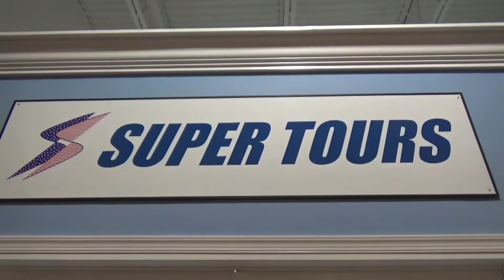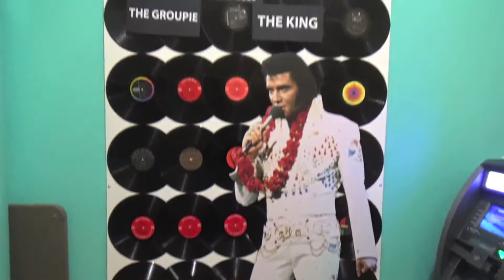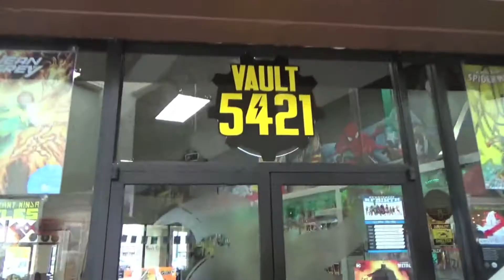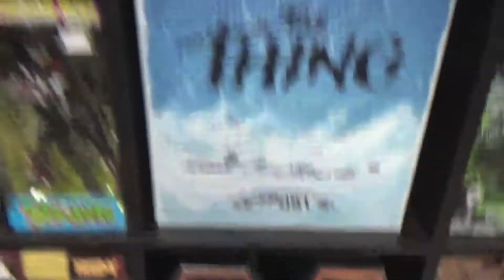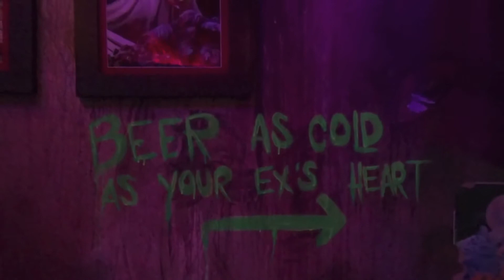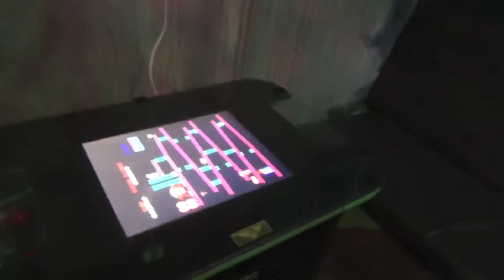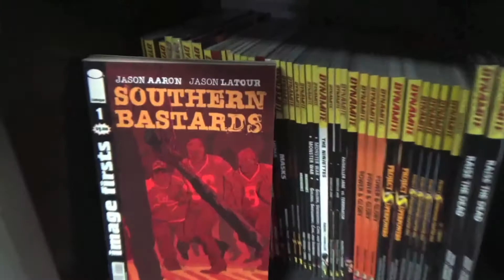THE CRATEShow SX Gods Monsters and Records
Super Tours takes you on another crate adventure to one of the coolest comic/toy shops you'll ever see. We also check out their neighbor who happens to be RnR Records!